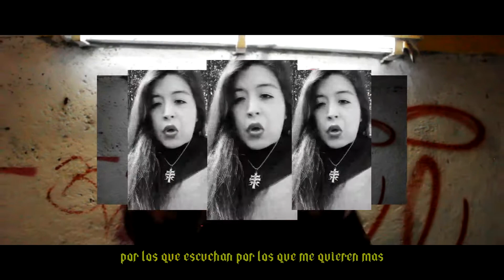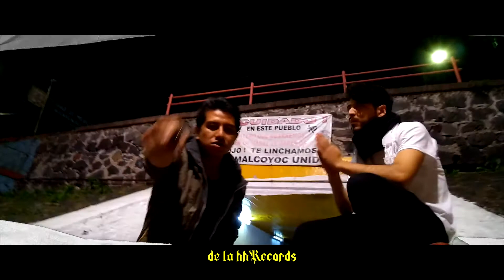Lo busque_TadHeck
último tema de este año 2020 muchas gracias a todos los que me apoyaron en el transcurso de este año
me siento agradecido por todo
prometo dar todo esté nuevo año que está por venir
y espero que me puedas seguir acompañando en este que es mi sueño
bendiciones y feliz año nuevo 🙏🏼🎤💜